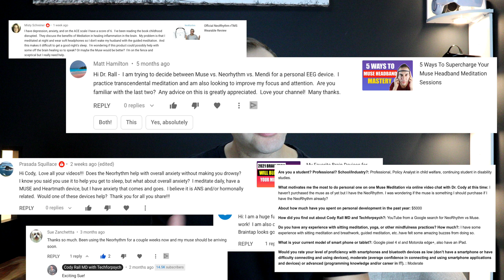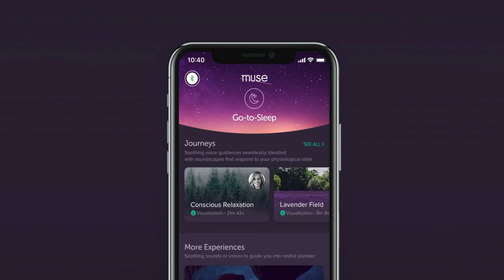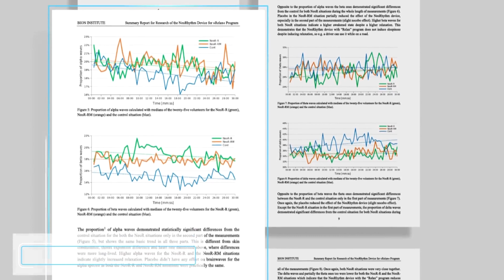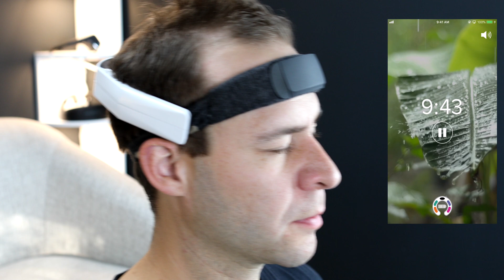Muse Vs NeoRhythm (Which One Is Right For You??)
In this video, Dr. Cody compares the Muse to NeoRhythm